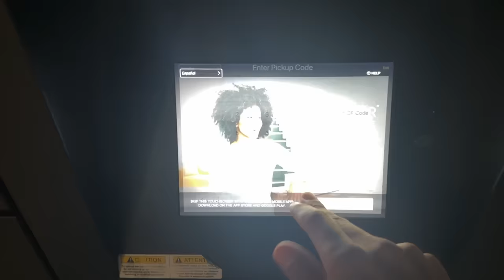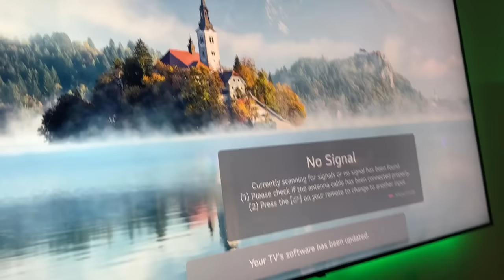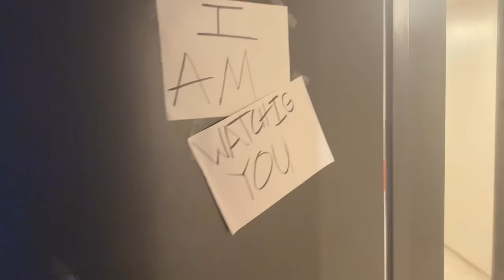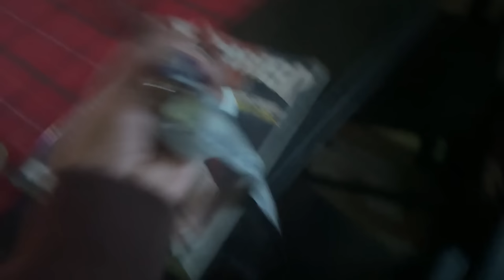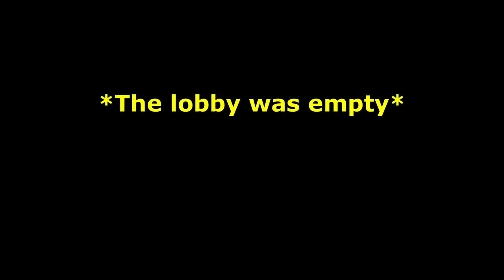STALKER Left A CREEPY Note On Our Door...